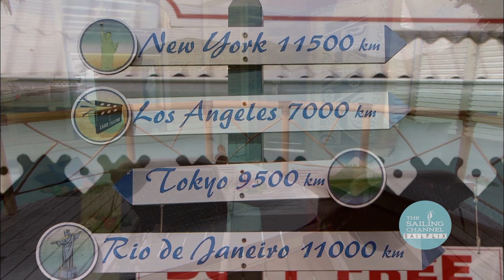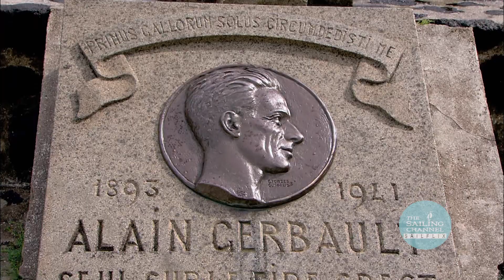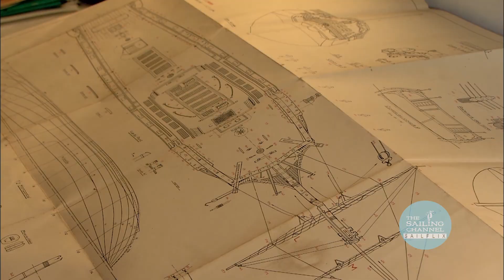EXTRA - Once Upon an Island: Bora-Bora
From the Bora-Bora chapter of Once Upon an Island: Tahiti and the Leewards. French celebrity and sailing circumnavigator, Antoine presents spectacular aerial views of the black pearl of the Pacific dropping down for a sampling of intriguing island destination.
(French and Italian versions included.)

Watch the Once Upon an Island series with Antoine on SailFlix.com to visit the most beautiful islands on our oceans.